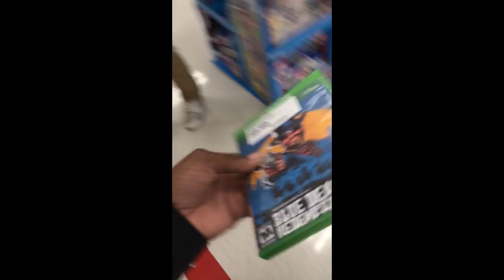Snoop Doggs BLUE DEAD REDEMPTION 2 at TARGET!!!!!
Go follow this dope designer @mistermorris55 he designed the cover .